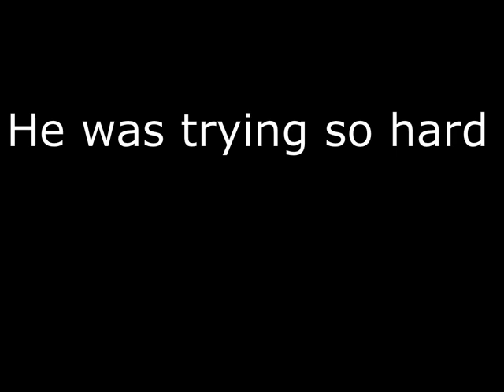Larvae of fungus gnats